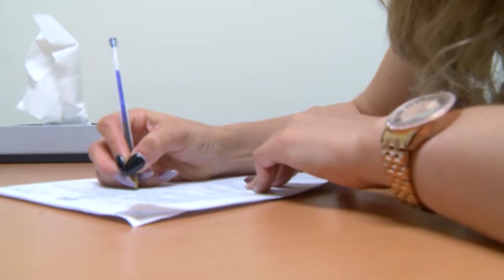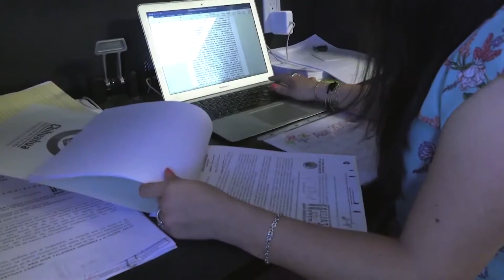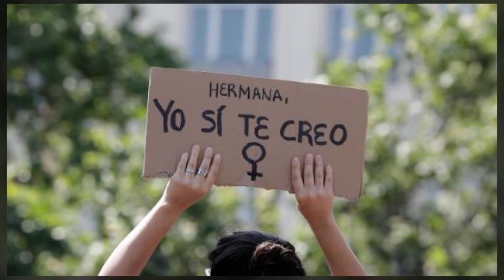Revictimización | ¿Cómo combatirla?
La revictimización  es una gran problemática que aunque ha presentado un progreso a lo largo de los años aún nos encontramos lejos de lo que debería ser.

Un reportaje especial de Adriana Quiroz